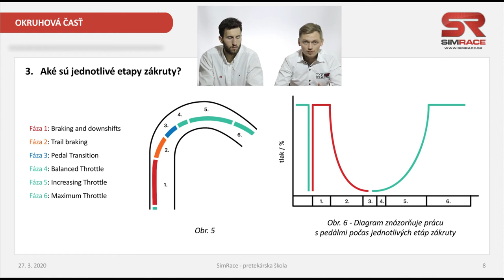Online Pretekárska Škola - Trailer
Si pretekár ? Simracer ? Alebo sa chceš len dozvedieť viac o pretekárskej stope , o tom ako brzdiť , či ako sa vysporiadať s pretáčavosťou ?
Maťo Homola, profesionálny pretekár a Vladimír Tomáška, inštruktor Simrace Žilina, vás tieto veci naučia . Výhoda je, že všetko sa naučíte z pohodlia vášho domova.